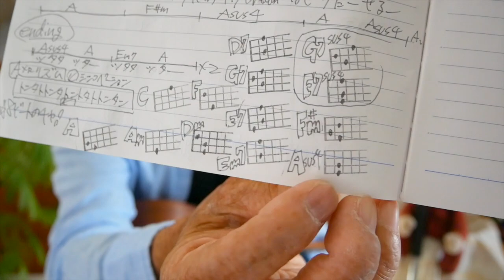My Revolution - マイレボリューション / 渡辺美里【ウクレレ 超かんたん版 コード&レッスン付】GAZZLELE